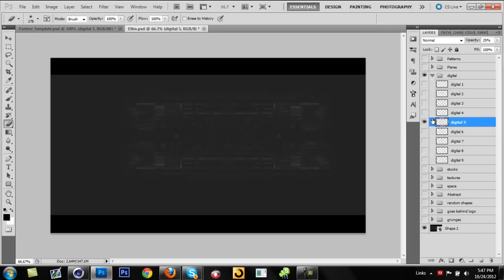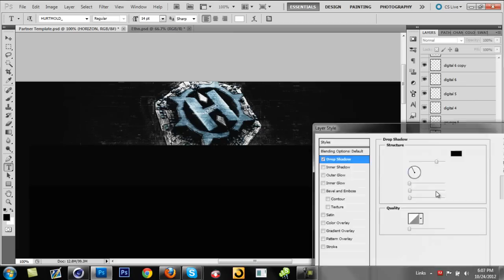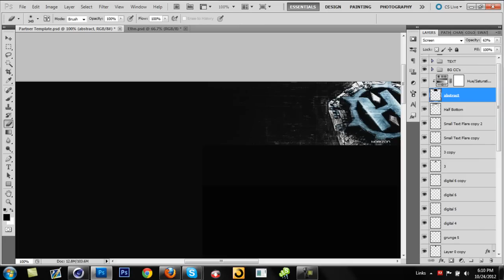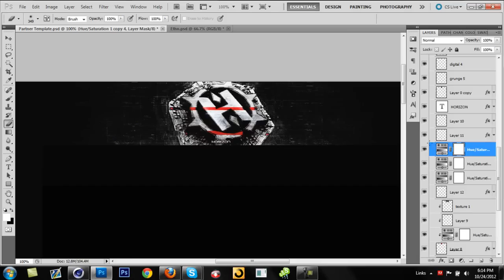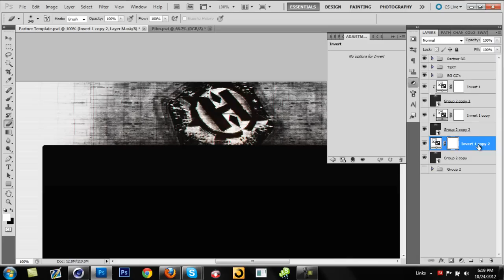Horizon RC [Thanks for 1K!!!]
My Horizon entry ;) Hope I get in!
Song: Upper West - Wouldn't It Be
Checkout Upper West!: